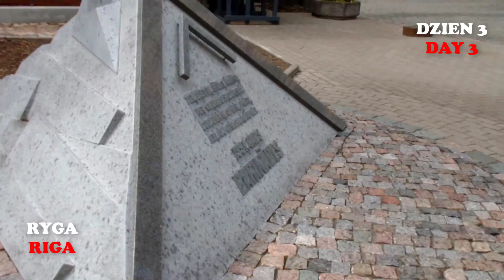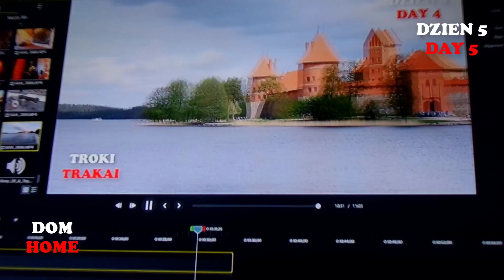PODRÓŻ NA LITWĘ I ŁOTWĘ - RYGA I TROKI część 2/2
Hej, nazywam się Barii. W dniach 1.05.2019 do 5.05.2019 byłem na Litwie i na Łotwię. Zwiedziłem tam parę miast, a dokładnie Wilno, Rygę i Troki. Nagrałem moją podróż by udostępnić ją wam. Miłego oglądania! ;D